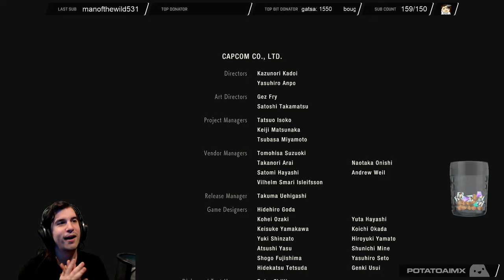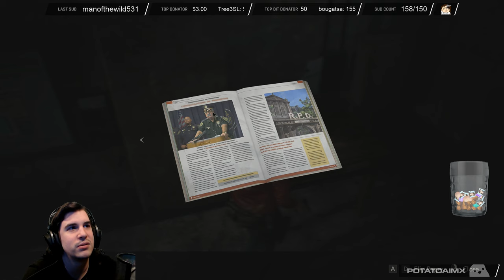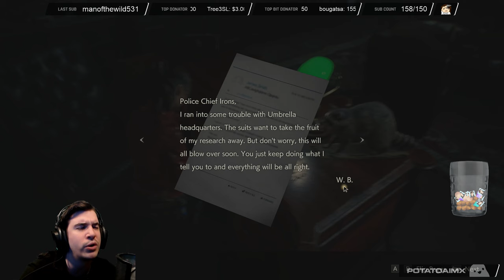Resident Evil 2: Part 3 | Uncut | PotatoAimx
PotatoAimx streams Resident Evil 2 for PC live on Twitch!